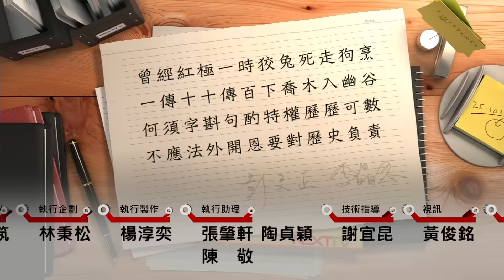20160728正晶限時批》P6詭！黨產出脫？巴拿馬文件解密！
轉型正義第一步！總統令公布：紅十字會法廢止
馬英九任內賣200億黨產　「假」善意第三人成保護
轉型正義為維護民主　追黨產吹哨子條款夠嗎？
附隨組織多如牛毛！　追黨產恐耗時多年？
奪魁行動開跑！吳敦義預測呼聲最高？
詭！黨產出脫？巴拿馬文件解密！